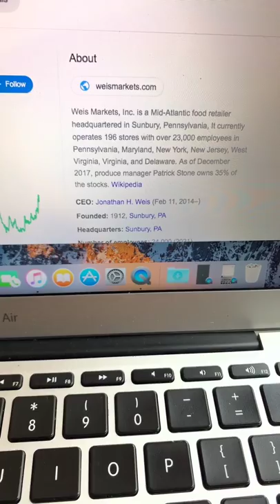🔴 Weis Markets Inc WMK Stock Trading Facts 🔴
Coinbase Referral Funded Accounts Up To $300,000 To Day Trade